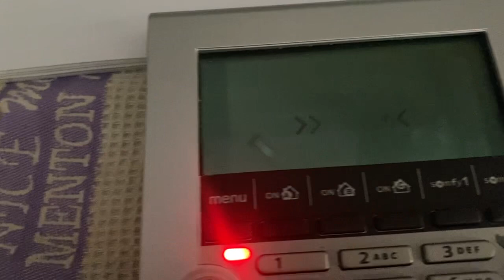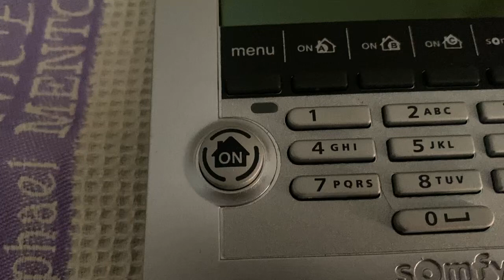Effacement du témoin défaut clavier Somfy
Effacement du voyant orange, défaut clavier somfy, alarme somfy, alarme protexiom, alarme Protexial